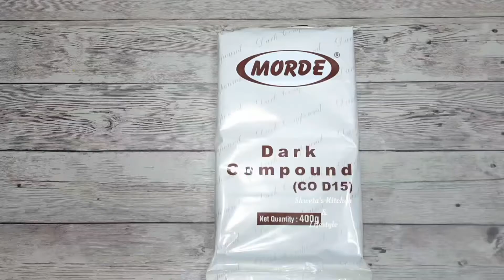Chocolate Flakes| Chocolate Shavings For Black Forest Cake Decoration | shwetaskitchen&lifestyle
Chocolate Flakes Or Shavings For Black Forest Cake Decoration. chocolate flakes for black forest cake design. chocolate shavings how to make. chocolate shavings recipe. chocolate shavings curls

Hello everyone mai Shweta ..

Aaj mai aapke liye le kar aai hoon chocolate flakes for black forest cake decoration.

chocolate for black forest cake
chocolate shavings decorations
chocolate shavings cake decorating
how to, cake decorating, baking
 recently uploaded.chocolate decorations, chocolate arts
 cake decorations
 cake designs
chocolate garnish
 chocolate decorations at home
 homemade cake
chocolate cake
how to shaving chocolate
how to make chocolate curls